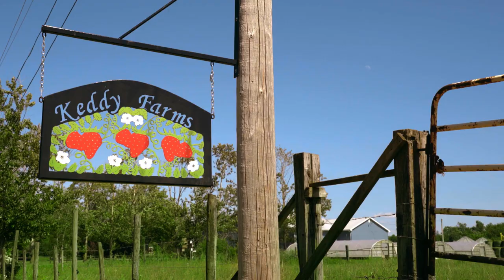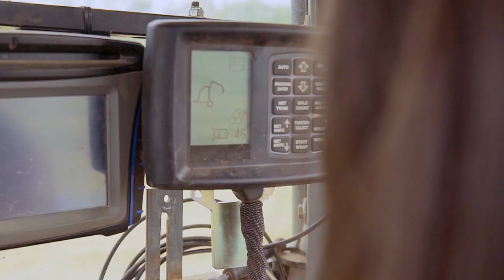Meet the Keddys | S2 Ep 3 | Real Farm Lives | À la rencontre des Keddy | La vrai vie à la ferme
At Charles Keddy Farm in Nova Scotia, quality is everything. In this episode, the Keddy family farm growing strawberry plants and sweet potatoes takes their crops from the lab to the nursery to the field –  loving every minute along the way.

They protect their crops from insects and disease to produce millions of strawberry plants that farmers across North America can use to grow delicious, red, juicy berries.

Meanwhile, from weeding to watering, even the littlest Keddys get involved. Stream episode three now.